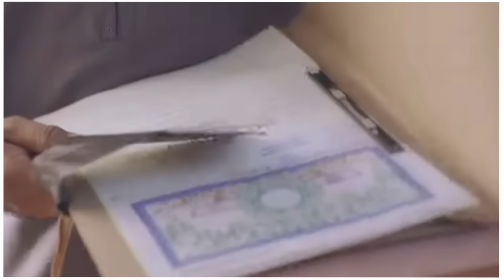Radd Episode 16 | Rad17 | New Episode – Ary Drama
Radd Episode 16 - Twenty Nine May 2024 - QuaidTv

A thrilling teacher revolving around 3 characters, who need each other but fate keeps coming, the pain and suffering of life breaks a man just like in this story!

Composed By: Sanam Mehdi Zaryab
Coordinated By: Ahmed Bhatti

Project :
Hiba Bukhari as Emaan
Arsalan Naseer as Zain
Sheheryar Munawar as Salaar
Adnan Jaffar as Salaar’s Father
Nadia Afgan as Jameel’s Mother
Naumaan ijaz as kamran’s Father
Dania Enwer as Zoya
Asma Abbas as Shaista
Yasmin Peerzada.

Timing : Wednesday to Thursday at 8:00 PM
Watch Radd every  only ary and quaid tv.

Pakistani Drama's greatest Platform QUAIDTV is the Hub of amusement, you can get Quality Stories, unique Full Story, Pomo's, and significantly more HD content.